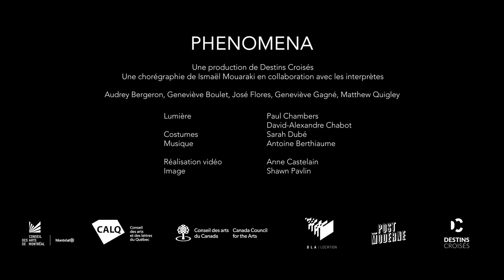Phenomena Destins Croisés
Destins Croisés présente Phenomena